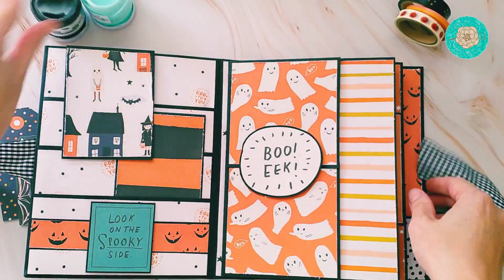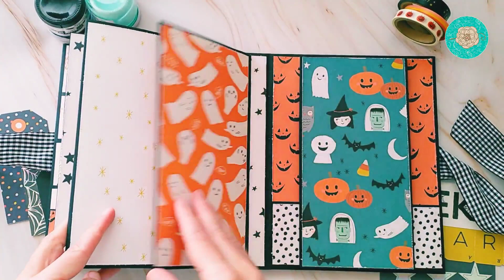Album scrapbooking Halloween | Hey Pumpkin - Crate Paper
¡Hola a todos ! Aquí os dejo un vídeo nuevo en el que os enseño un flipbook álbum de scrapbook que he hecho para guardar las fotos de Halloween. Espero que os sirva de inspiración para vuestros proyectos más terroríficos :)

La colección de papeles es "Hey pumpkin" de Crate Paper.
En mi blog podéis encontrar más información sobre este proyecto.